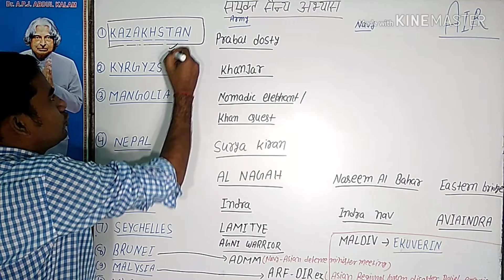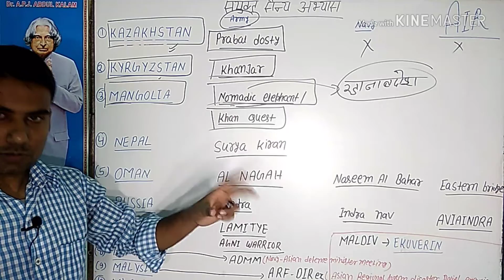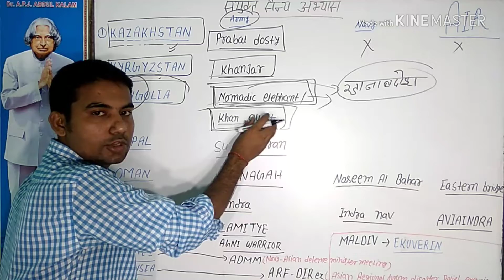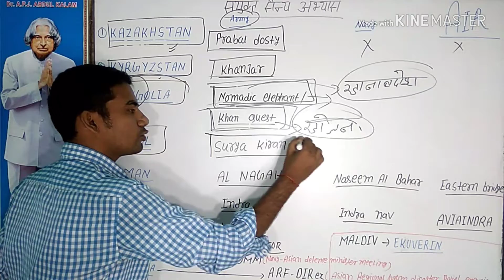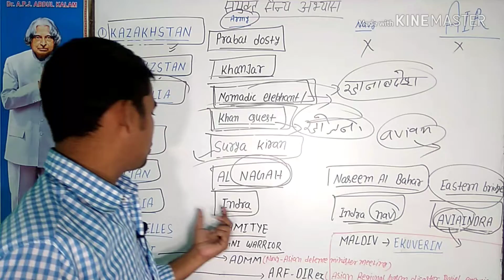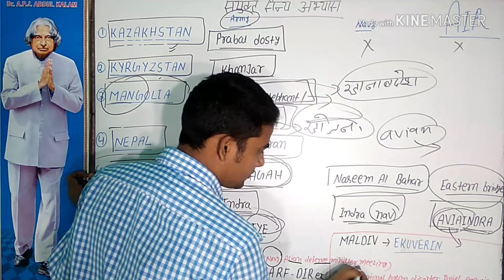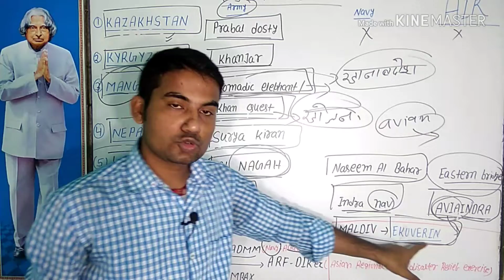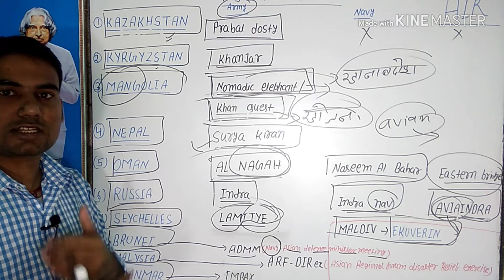indian navy exercise | indian military exercise with different countries | sayan abhayas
military exercise with different countries